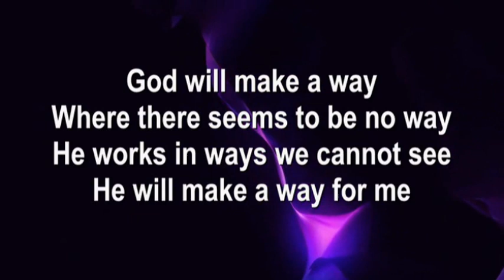Blessing the Assembly 1Kings 8:54-62 08/16/20